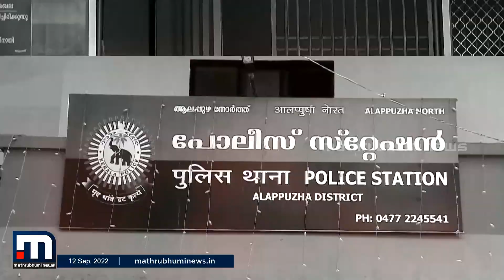കുഞ്ഞിനെ പൊന്തക്കാട്ടിൽ ഉപേക്ഷിച്ച സംഭവം; കുഞ്ഞ് തന്റേതെന്ന് സമ്മതിച്ച് യുവതി | Mathrubhumi News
ആലപ്പുഴ തുമ്പോളിയിൽ പൊന്തക്കാട്ടിൽ ഉപേക്ഷിച്ച നിലയിൽ കണ്ടെത്തിയ കുഞ്ഞ് തന്റേത് തന്നെയെന്ന് യുവതി.

Happy viewing!